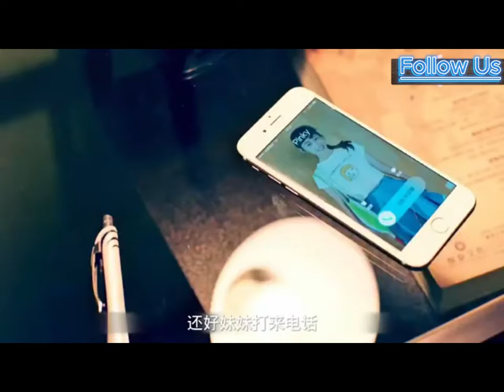深蓝与月光 - 第九集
確實，言飛和他同居四年，從未和家裡公開過他的身份，他像地下情人一樣上不得檯面無法見人，他想和言飛結婚，想得到家人朋友都祝福，可言飛還在母親的安排下不停相親約會。